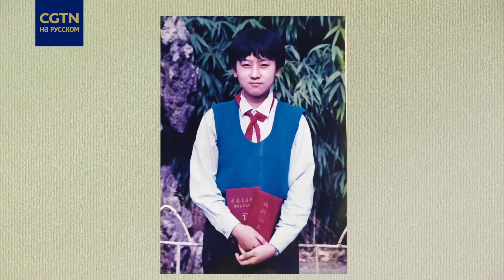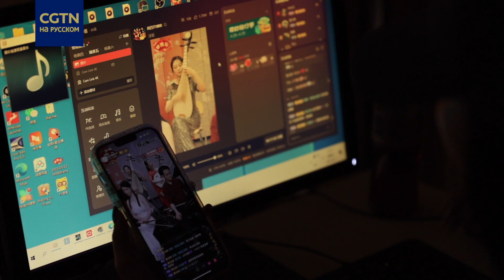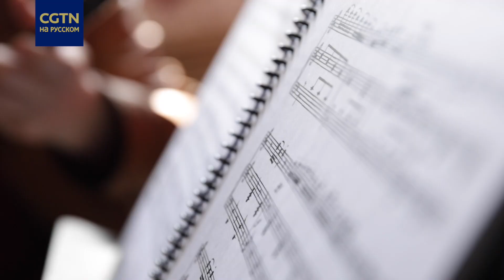Музыка без границ!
Домбра - музыкальный инструмент, который попал в Китай по Великому Шелковому пути. Раньше в Китае на нем, в основном, играли представители малых народностей КНР. Теперь же освоить домбру можно даже в Пекине. Инструмент проложил своеобразный “музыкальный мост” между Китаем и Казахстаном, где домбра - главный инструмент на любом празднике. Как музыка помогает объединить разные народы - в нашем сюжете в честь саммита “Китай – Центральная Азия”.